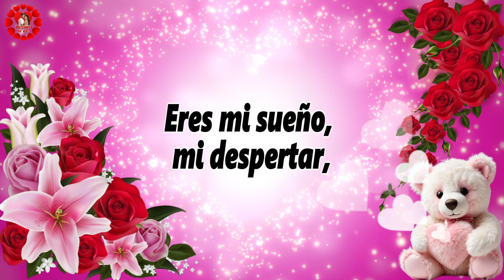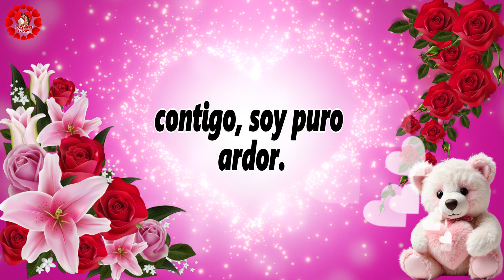Eres mi amor Mi Tierno Amor 💕PARA Dedicarlo a esa persona tan especial💞Dedicado al Amor de mi Vida 🌹